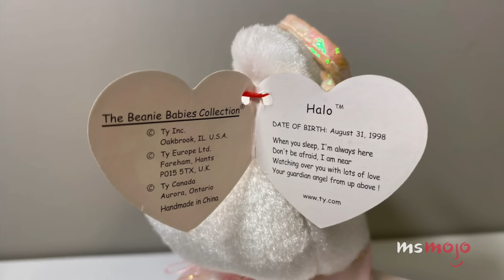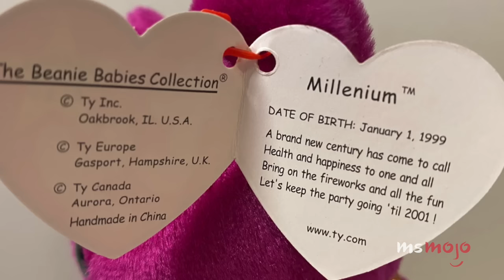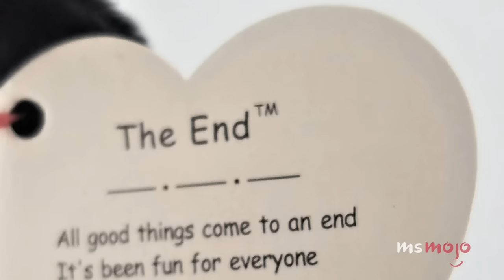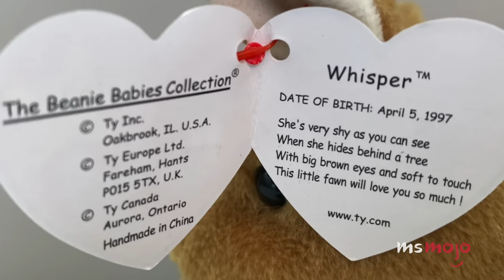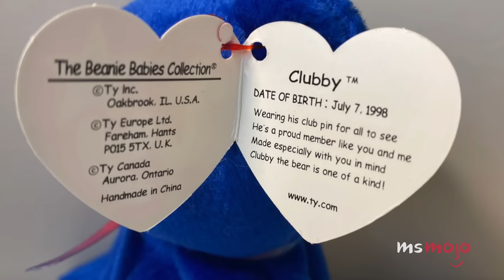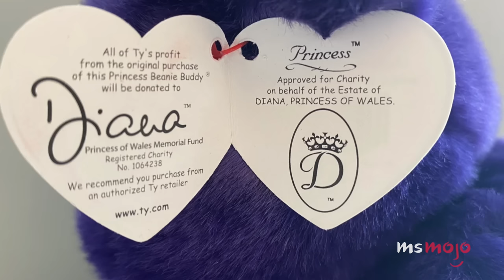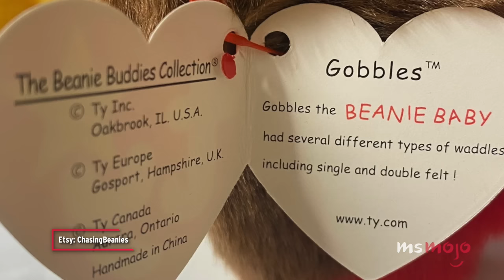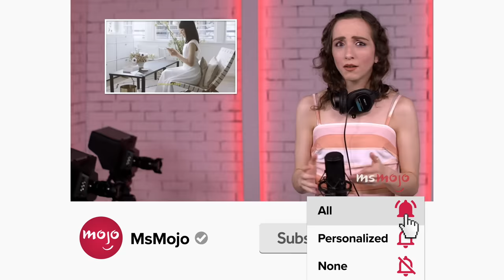Top 10 Most Expensive Beanie Babies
You may be sitting on a goldmine with these expensive Beanie Babies. For this list, we’ll be looking at the costliest Beanie Babies out there. Our countdown includes Jake the Mallard Duck, Blackie the Bear, Gobbles the Turkey, and more! Do YOU have any Beanie Babies?